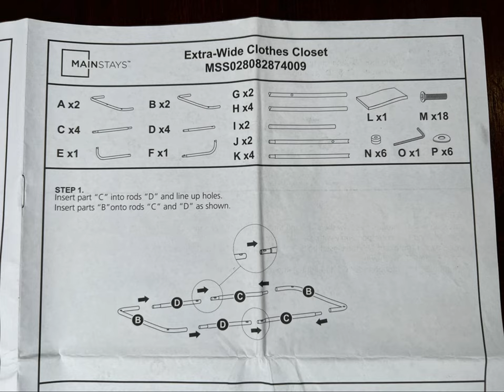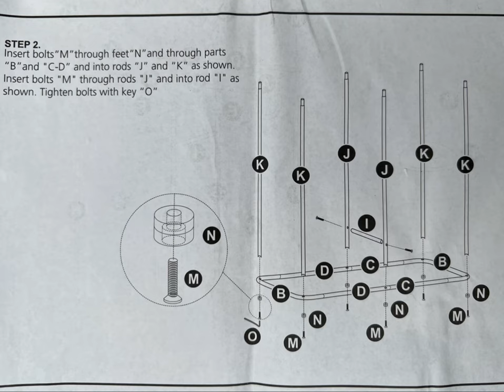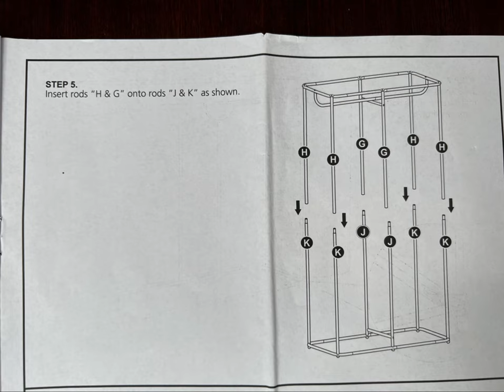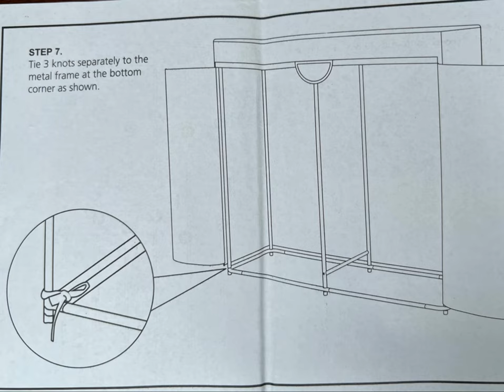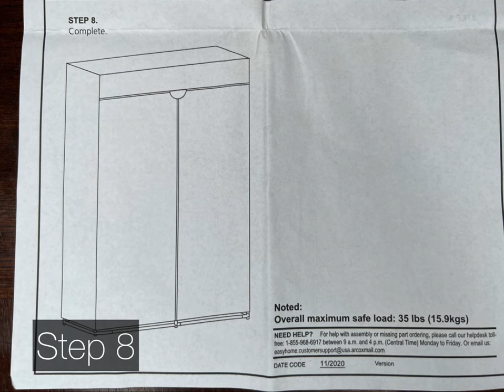Instructions on Mainstays Extra Wide Clothes Closet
Instructions on the Mainstays Extra Wide Clothes Closet

Mainstays Clothes Closet